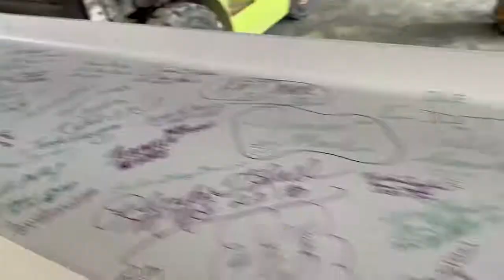Southwest Little Rock High School